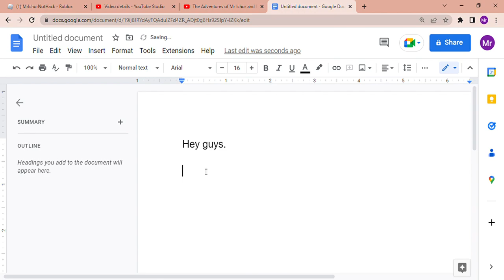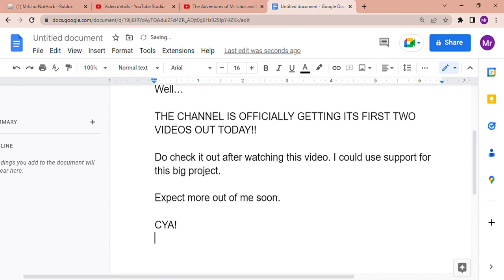NEW CHANNEL!! MEET MR. ICHOR!!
Hello guys, so today I have decided to announce the new release of "The Adventures of Mr. Ichor and Disturbing Bot", me and Josh's new channel. We will upload trolling videos and other spices of our own doodads to make things a little more interesting!